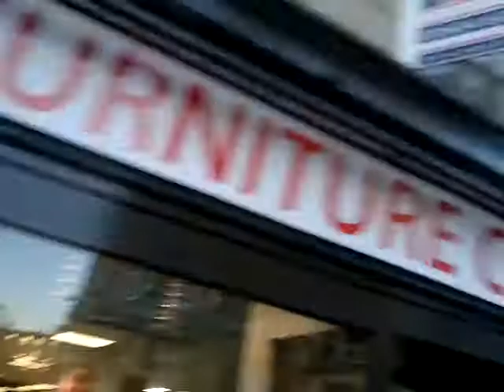smash up 17-11-11 part 7 in HD on stagecoach east 34593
in this part of the smash up there was police everywhere and we where trying to get to somewhere while i am going on about i was in morrisons when incident support turns up and we get on the bus